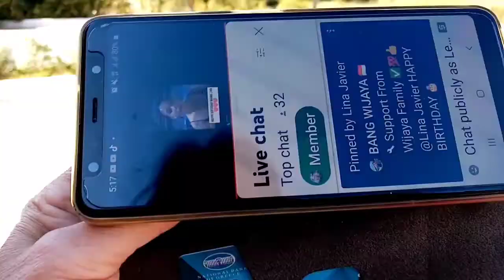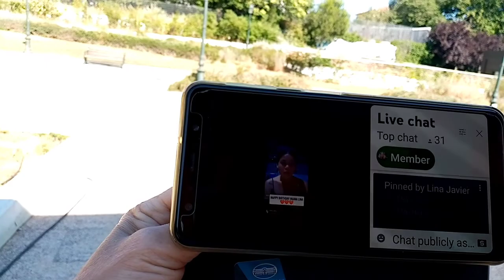Good time w/ Lina♥️